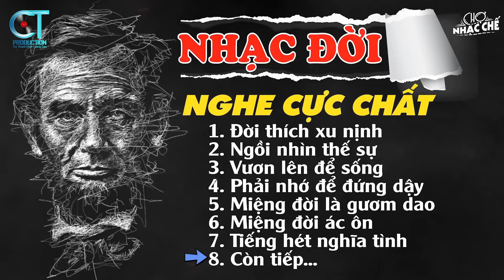Liên Khúc Những Ca Khúc Nhạc Chế Về Đời Nghe Cực Chất | Lk Nhạc Chế Mới Nhất | Chợ Nhạc Chế